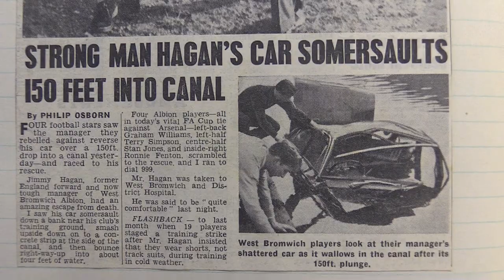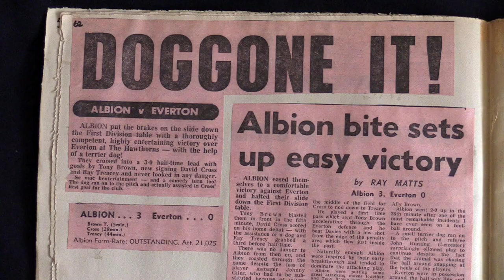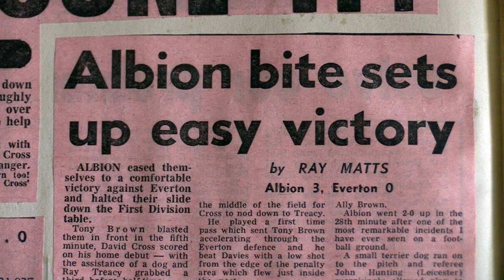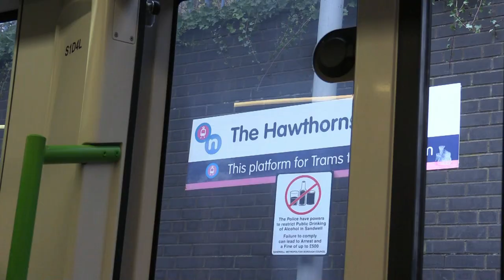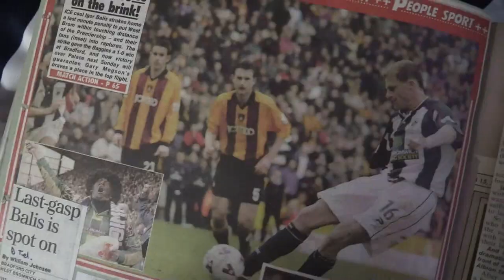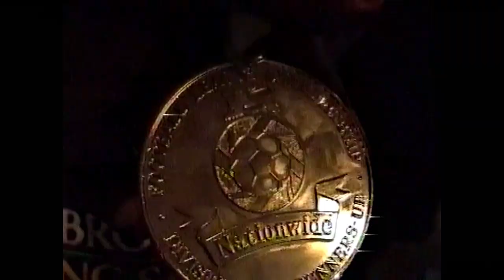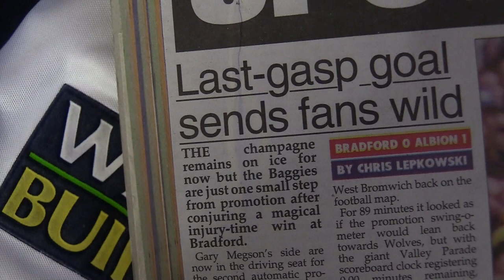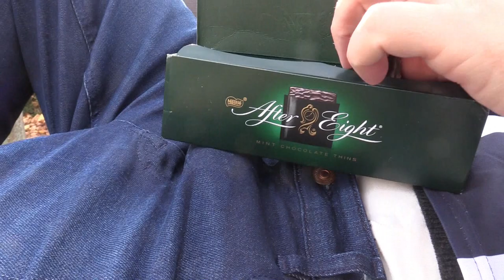It's Not Only Zebedee Who Boings Programme 4 January 2020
This month's programme about West Bromwich Albion's history features Jimmy Hagan's 1964 car crash; the dog on the pitch in 1976 and the metro tram named after Cyrille Regis. We also return to Slovakia as Igor Balis celebrates his 50th birthday and we re-enact his goal at Bradford in 2002 which helped WBA to promotion to the Premiership.